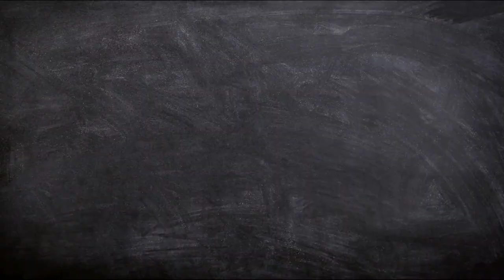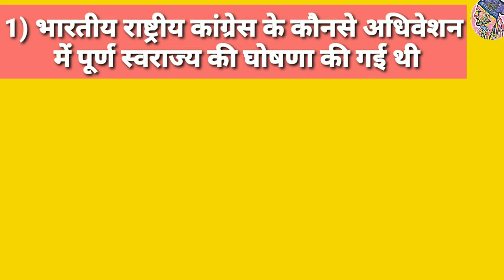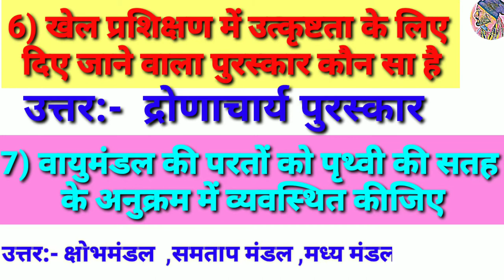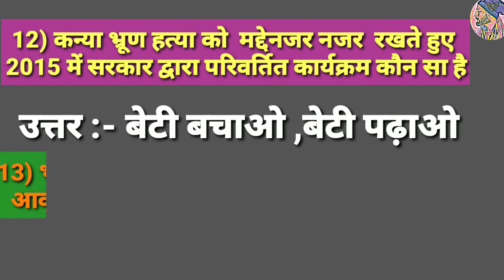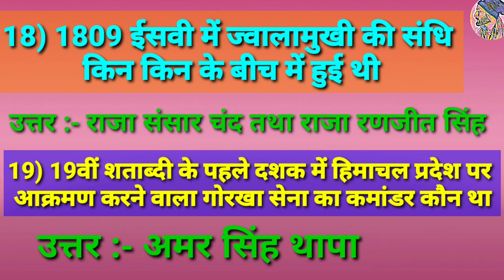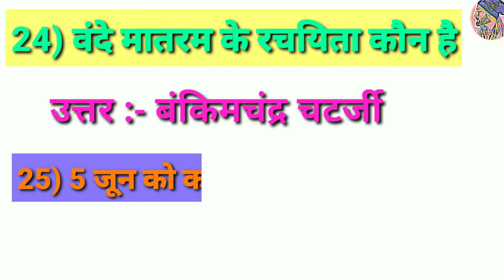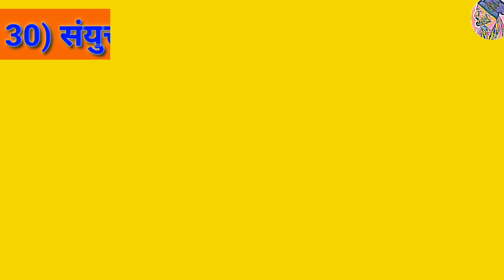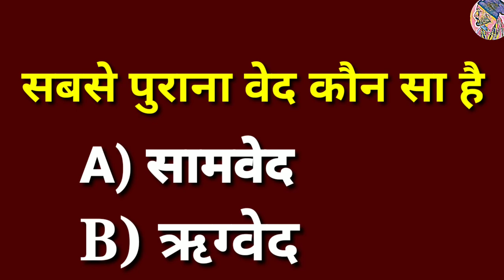HPSSC or HPSSSB,HPPSC, Most Important Questions Lecture -2 By SUNIL SIR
HPPSC ,HPSSC or HPSSSB or Dharmshala Board etc ke Question papers ye Question liye gye hai.

4)HP ARTS  TET  2019 link

5) Best books for Good Habits Link